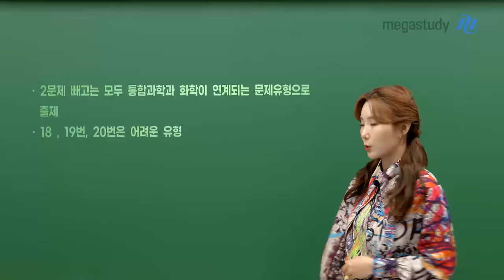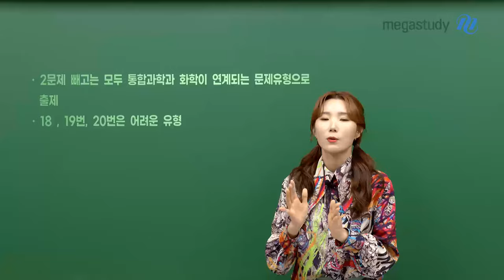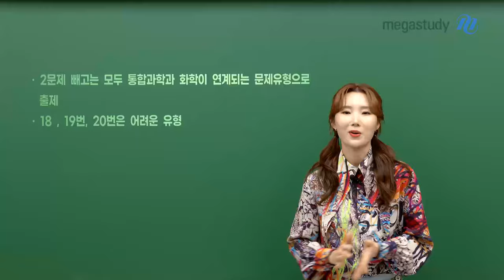[메가스터디] 화학 우마리아쌤 - [3월 학평]오답 노트를 통해 부족한 부분을 보완하자!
3월 학평 시험을 치르신 학생 여러분 고생 많으셨습니다.

고2 3월 학력평가 총평
- 과거랑 비교 했을 때, 이번 시험은 많이 어렵지 않았던 것 같습니다.
  시험 완료 후, 오답 노트를 한다면 문제를 이해하는데 어려움이 없었을 것 같습니다.
- 2문제 빼고는 모두 통합과학과 화학이 연계되는 문제유형으로 출제
- 18번, 19번, 20번은 어려운 유형

우마리아쌤의 고2 3월 학평 내용이 궁금하다면?
▶ 더 자세한 내용은 캐스트를 통해 확인해 보아요.